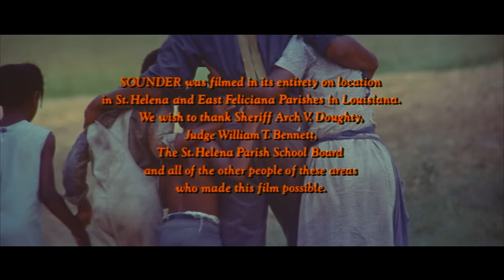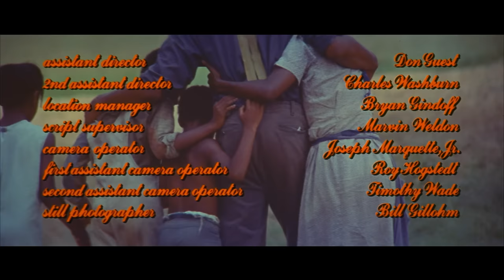Sounder | Depression Era Family Drama | Classic Film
Sounder - The oldest son of a loving and strong family of black sharecroppers comes of age in the Depression-era South after his father is imprisoned for stealing food.

Sounder (1972)
Director: Martin Ritt
Writers: Lonne Elder III, William H. Armstrong
Stars: Cicely Tyson, Paul Winfield, Kevin Hooks
Genre: Drama, Family Movie
Country: United States
Language: English
Also Known As: Sounder
Release Date: 26. April 1973 (Argentina)
Filming Location: United States

Synopsis:
The Morgans, a loving and strong family of Black sharecroppers in Louisiana in 1933, face a serious family crisis when the husband and father, Nathan Lee Morgan, is convicted of a petty crime and sent to a prison camp. After some weeks or months, the wife and mother, Rebecca Morgan, sends the oldest son, who is about 11 years old, to visit his father at the camp. The journey becomes something of an odyssey for the boy. During the journey, he stays a little while with a dedicated Black schoolteacher.

Reviews:
"For the breathtaking cinematography alone, this film is one not to be missed. It is surprising that such a simple film could have one's eyes glued to the screen for its entire duration. The father of a sharecropper family during the Great Depression in Louisiana steals food for his family in desperation and is sent to jail. The local law enforcement officers refuse to allow his wife to visit him and then, when he is sent away to a work camp, they will not disclose its name to his family. Finally, however, a sympathetic woman finds out and the eldest son goes on a journey to find his father. At the end of his travels, he meets a beautiful, kind, and learned school teacher who asks him to return in the fall to attend school. Excellent performances by all. (10 out of 10)"
- written by "Pelrad" on IMDb.com

"This film is so beautifully made with strong, amazing lead performances from Cicely Tyson and Paul Winfield. A real treat - heartbreaking portrait of life during the Great Depression but with pure tenderness and a true example of the human spirit. Martin Ritt does a marvelous job with his steady direction. A wonderful film."
- written by "shark-43" on IMDb.com

Also Known As (AKA):
(Original Title) Sounder
Argentina Sounder
Australia Sounder
Brazil Lágrimas de Esperança
Brazil Sounder (Lágrimas de Esperança)(Alternative Title)
Canada Sounder(French)
Denmark Drømmen om et nyt liv
Ecuador Sounder
France Sounder
Greece Sounder, anthropoi me alyssides(transliterated title)
Hungary Csibész
Italy Sounder
Japan サウンダー(Japanese)
Mexico Sounder
Portugal Esperança
Singapore Sounder(English)
South Korea 사운더
Spain Sounder
Sweden Kampen för tillvaron(Video Title)
Turkey Yaşama kavgası(Turkish)
United Kingdom Sounder
United States Sounder
West Germany Das Jahr ohne Vater

SUPPORT US!

MORE MOVIES!